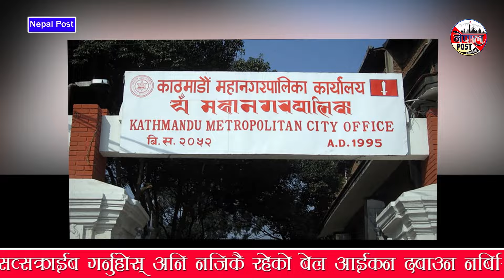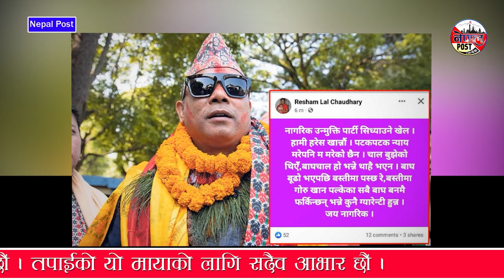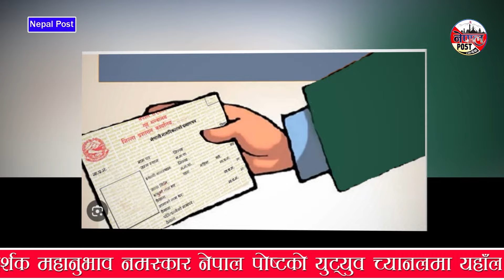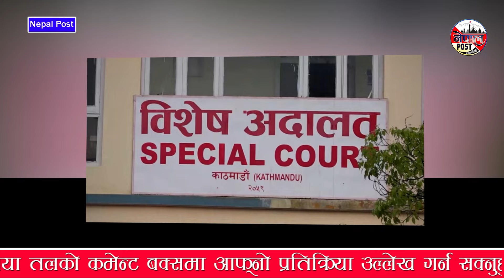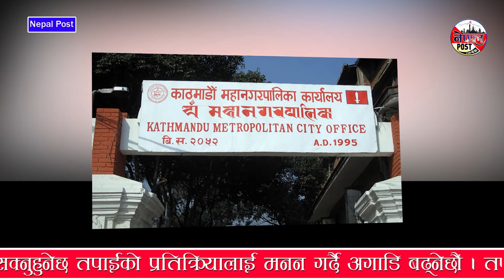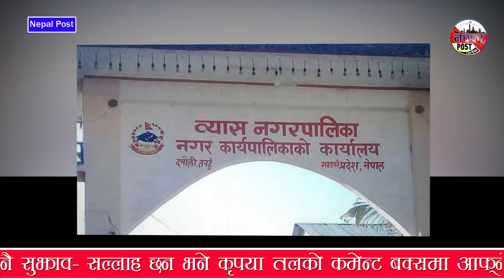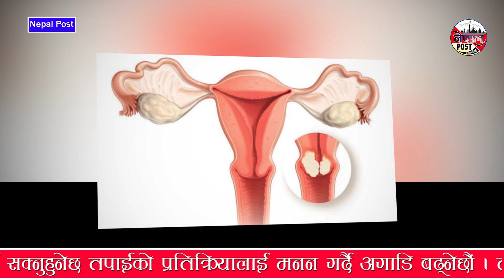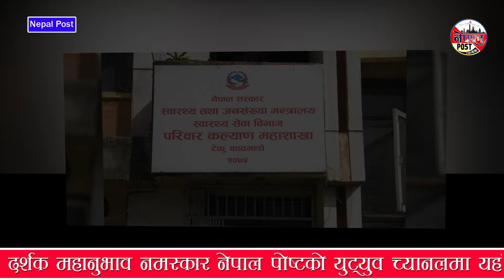Nepali news 🔴 फागुन २५ गते शुक्रबार || Nepal Post News || nepali samachar live | March 08, 2024